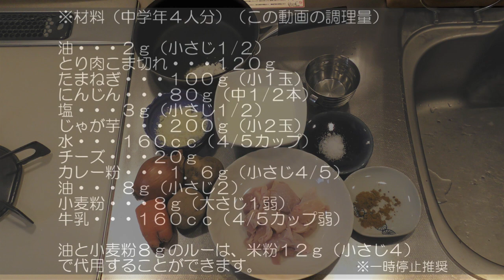きゅうしょくを作ろう～カレーシチュー編～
このレシピからカレー粉を抜けばクリームシチューが作れます。
この動画では手作りルーでとろみをつけています。最近は米粉でとろみをつけるバージョンもありますが、それはまた別の機会に。
とり肉をホタテやエビに変えたり、青みに茹でたほうれん草やブロッコリーを加えても良いでしょう。
材料が多いレシピですが、慣れてしまえば作りやすい１品です。

川崎市の学校給食献立レシピを参考にしています。